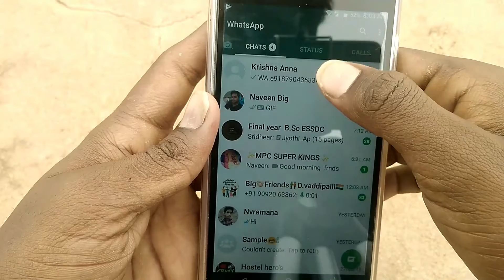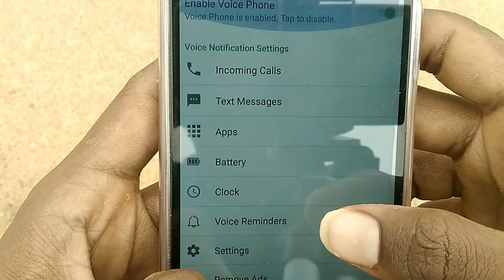4 App Tricks | Best Useful 4 Apps For Android Telugu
4 App Tricks | Best Useful 4 Apps For Android Telugu

. Note : Images used in this video thumbnail belongs to respected owners.Thanks to them.